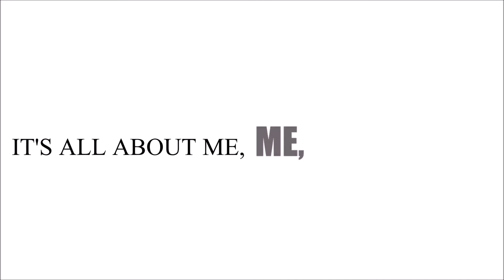'WORK IN PROGRESS'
Depicted in this piece are three characters from the last decade of my life - different alter-egos - arty and annoying, pompous and serious. Each of them built from the swirling mass of stories, emotions and ideas I've absorbed from the everyday world around me. Each of them striving to connect with something gearter, something outside of my own limiting skin.

Lots of personal secrets are hidden in plain sight in this piece - of interest to no-one but me, but nevertheless providing a very colourful collection of creations, inspirations and (slightly) mad moments for the viewer to enjoy resting their eyes on.

August 2021

(Blood, sweat, tears and acrylic paint on A3 canvas board)
With MANY thanks to JenArmstrongMusic.com for allowing me to use her wonderful tune.